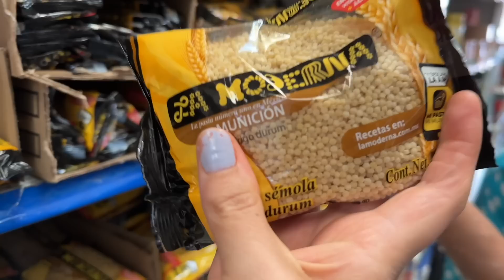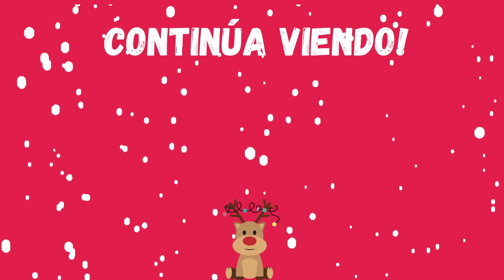COMPRA DE DESPENSA PARA LA CASA🏡 NAVIDAD EN EL MERCADO EN MEXICO🎄